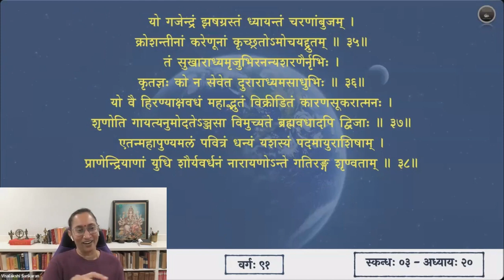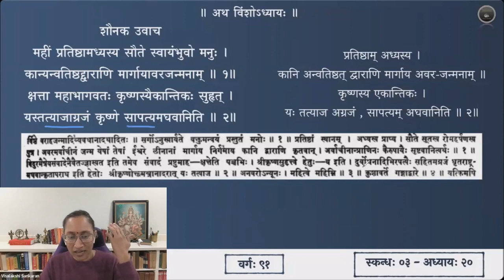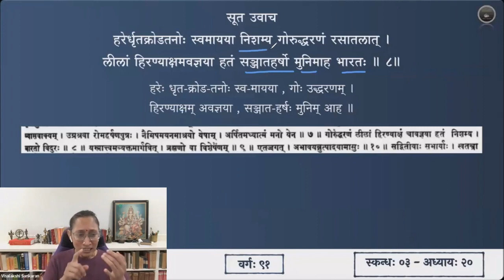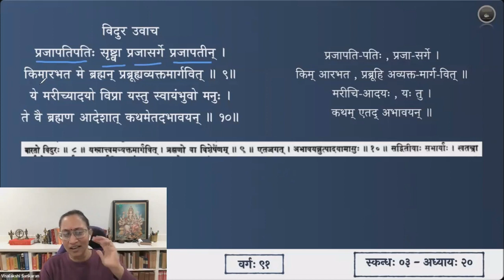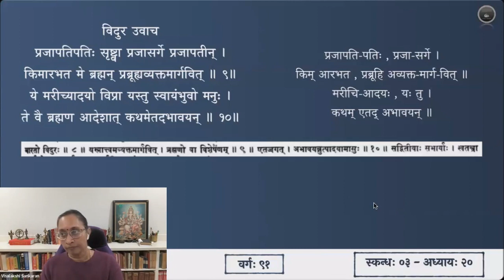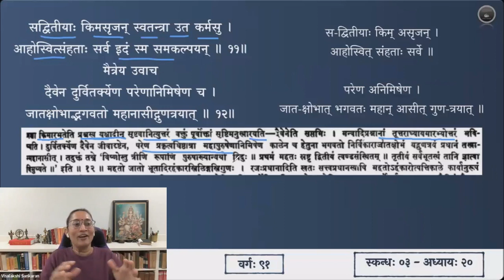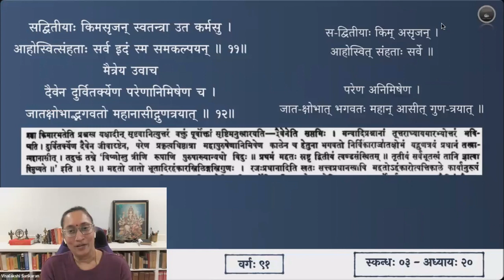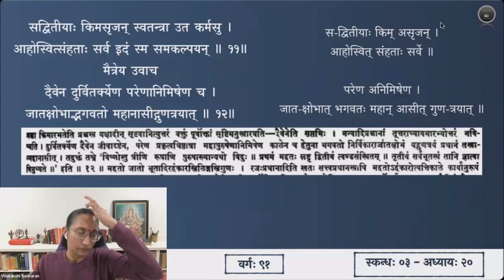श्रीमद्भागवतम् — भावार्थदीपिका — Skanda 03 — Chapter 20 — Slokas 1-12 — Session 91